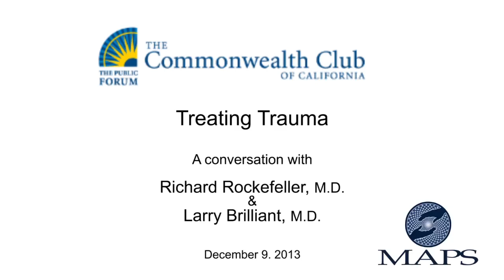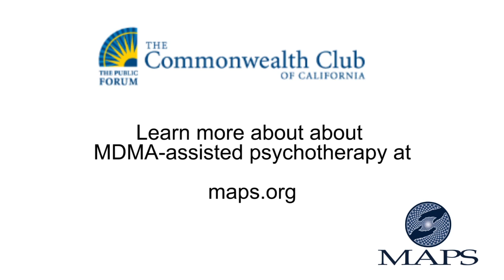Treating Trauma - A Discussion with Richard Rockefeller, M.D. and Larry Brilliant, M.D., MPH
Could MDMA effectively treat -- maybe even cure -- post-traumatic stress disorder (PSTD)? Dr. Richard Rockefeller says yes -- or at least a very strong maybe. He says studies involving a small number of people with moderate to severe treatment-resistant PTSD found most subjects were improved after three treatments with medical-quality ecstasy. He's cautiously optimistic about the prospect of psychedelic medicine, which he believes could heal the trauma in millions from Darfur to the former Yugoslavia. FDA-approved trials of therapy with ecstasy began in 2004, and Dr. Rockefeller believes the U.S. government will eventually approve using the drug for serious medical treatment if research on larger numbers bears out these early findings. What are the possible downsides to this research and what safeguards should be in place to govern it? Is this too good to be true? Join a conversation about the frontiers of brain science and potential for soothing the human condition.

Richard Rockefeller, M.D., Former Board Member, Rockefeller University; Former Chair, U.S. Advisory Board, Doctors Without Borders

In conversation with Larry Brilliant, M.D., MPH, President, Skoll Global Threats Fund; Co-founder, Seva Foundation

Filmed at the Commonwealth Club in San Francisco